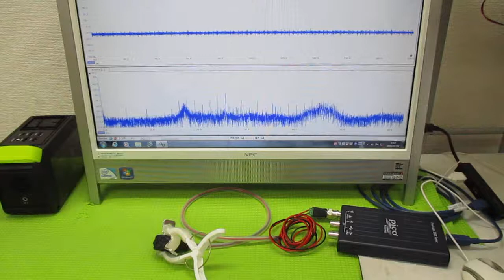オリジナル超音波実験 ultrasonic-labo